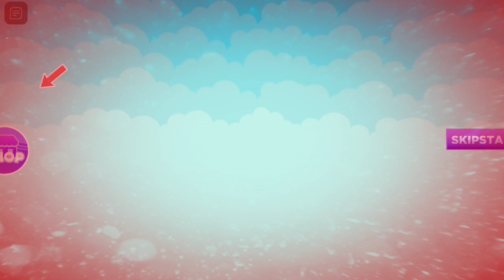Impossible Pet Shop Escape Like Gta 5 | Suraj Gamer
About : Suraj Gamer is a YouTube Channel, where you will find gaming videos in Hindi,Basically I play PC games and Android Games because it's my passion.